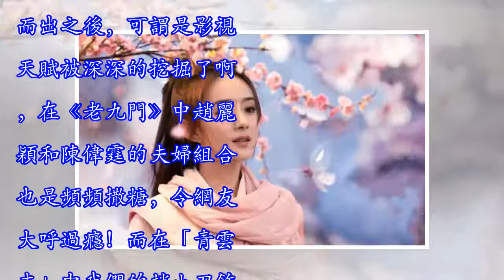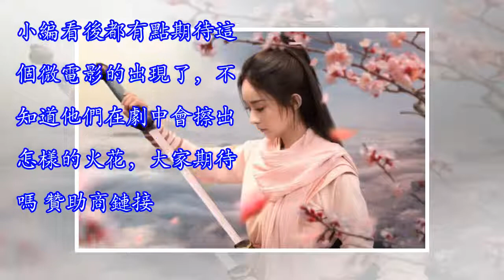趙麗穎新劇定妝照曝光，再次美出新高度，男主是眾望所歸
提起趙麗穎相信大家都不陌生，身為如今的當紅明星，趙麗穎可謂是人氣爆棚啊，自從趙麗穎在《花千骨》中脫穎而出之後，可謂是影視天賦被深深的挖掘了啊，在《老九門》中趙麗穎和陳偉霆的夫婦組合也是頻頻撒糖，令網友大呼過癮！而在「青雲志」中我們的趙小刀飾演的碧瑤也是絲毫不做作，把小說形象還原的淋漓盡致，可謂是演技爆棚啊。贊助商鏈接 而在《楚喬傳》中，趙麗穎飾演的楚喬和林更新飾演的「喬玥夫婦」也是令網友一種叫好，劇中的趙麗穎可謂是有血有肉都有擔當，與男兒絲毫不差，尤其是那句我要帶你們回家，可謂是氣勢十足啊！不過近日趙麗穎再出新劇照，這個並不是電視劇，而是一部微電影《忘憂酒館3》這個微電影由她和林更新飾演定妝照...